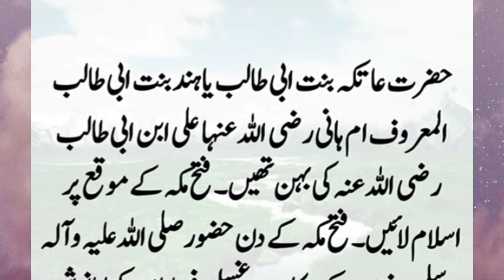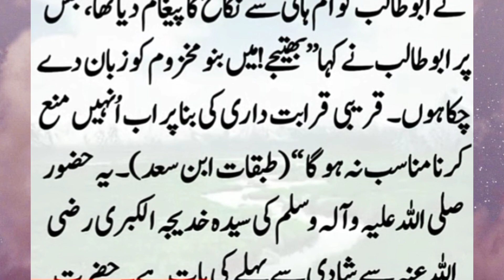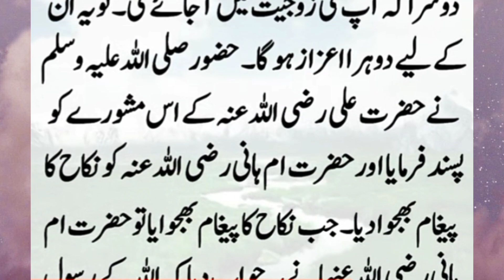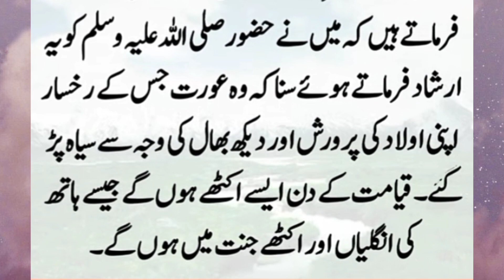Story of Hazrat Muhammad PBHH and Hazrat Ali RA | Hazrat Ali ka Waqia | Hazrat Ali ki Behan ka qissa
Story of Hazrat Muhammad PBHH and Hazrat Ali RA
 Hazrat Ali ki Behan ka qissa
Islamic Kahani
islami qisy
best Urdu Islamic Collection
best Islamic Kahani
best Urdu Collection
lost info stories
lostinfostories
Hazrat Muhammad PBHH